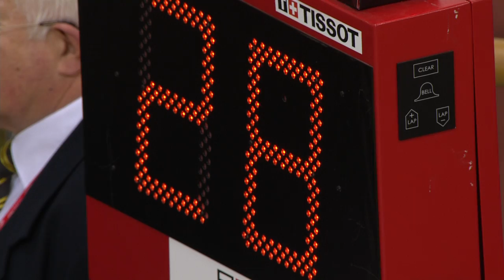DE BUYST - DIBBEN - Men's Omnium 1km Time Trial - 2013 UCI World Track Championships, Minsk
Track Cycling - 2013 UCI World Track Championships, Minsk - Men's Omnium 1km Time Trial - Jonathan DIBBEN - Jasper DE BUYST

Track cycling dates back to at least 1870 and, with the exception of 1912, has played a part in every Olympics in the modern era.  Track Cycling events can be roughly split into 2 disciplines -- Sprinting and Endurance

Sprint Events:
Individual Sprint
This is a very tactical event in which riders try to outmanoeuvre their opponents.  Sometimes riders will come to a standstill in an effort to make their opponent take the lead, which is the least advantageous position before the final sprint to the finish line.

Team Sprint
This spectacular form of racing sees two teams start off on opposite sides of the track.  It is raced by teams of three riders over three laps for Elite Men and two riders over two laps for Elite Women. Each rider leads for a lap before dropping back.

Kilometre / 500m Time Trial
This is an individual time trial from a standing start.  Elite Men race over 1km and Elite Women over 500 m.  The competitor with the fastest time is the winner.

Keirin
Keirin racing originated in Japan.  Contested over 2 km, the field of three to seven riders follows a pacing motorbike at an increasing speed, all the while jostling for position.  When the motorbike pulls off the track with two and a half laps to go, the battle begins to win the sprint to the finish.

Endurance Events:
Individual Pursuit
Two riders start on opposite sides of the track and compete over 4 km for Elite Men and 3 km for Elite Women.  The winner is the rider who manages to catch his/her opponent or who records the fastest time.

Team Pursuit
Two teams of 4 riders (3 riders for women) start on opposite sides of the track and compete over 4 km (3 km for women). The winning team is the one that manages to catch its opponents or that records the fastest time.

Points Race
This superbly tactical discipline is contested over a long distance, usually 40 km for men and 25 km for women in major events. The final result is determined according to points gained during sprints (one every 10 laps on a 250 m track) and when a rider manages to lap the rest of the field.

Madison
Up to 18 teams of two riders take part in this relay race contested by means of intermediary sprints. While one team member races, the other slows down to take a rest. When he rejoins the race, his teammate throws him into the action with a hand sling. The classification is established according to the distance covered and the points won in the sprints (every 20 laps). The Madison is held over distances of 25-50 km for Elite Men depending on the competition.

Scratch Race
This is a race for up to 24 individual riders over 15 km for men and 10 km for women. The first across the finish line is the winner.

Omnium
The Omnium is made up of 6 events and is disputed over 2 consecutive days. The final classification is established by adding up the finishing places in each event. The winner is the rider who has the lowest total. At the 2012 London Olympics, the Omnium comprised a Flying lap, a Points race, an Individual pursuit, a Scratch Race, a Kilometre / 500m time trial and an Elimination Race.